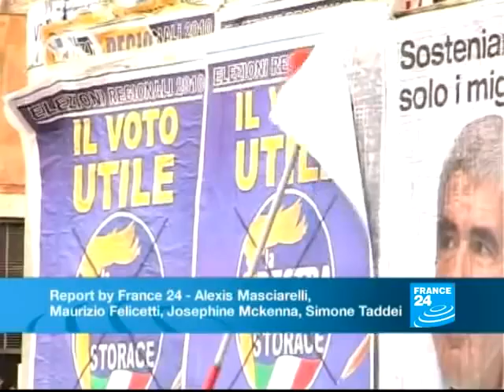Italy: Berlusconi's electoral battle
ITALY - How many people were gathered in Rome last Saturday to show their support for Silvio Berlusconi? Over one million, according to the organizers. A more modest 150.000, said to the police. Sympathizers from all over Italy came to hear the words of their hero, who has been losing ground in the opinion polls And on that special day, there was a very unusual political slogan: « Love always wins over envy and hatred »...